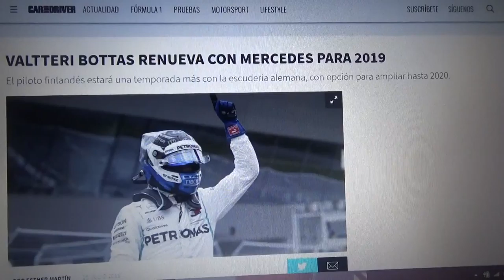Mercedes renueva a Valtteri Bottas para 2019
El finlandés seguirá una temporada mas con la escuderia alemana